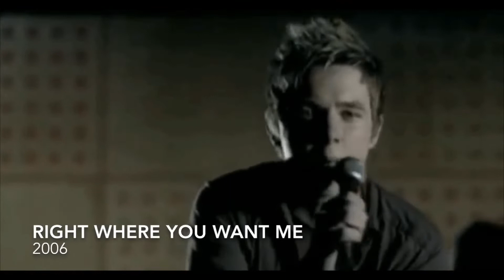Jesse McCartney Music Video Evolution